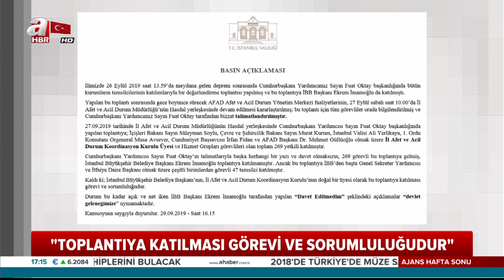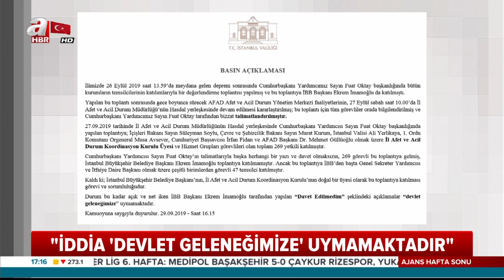SON DAKİKA İstanbul Valiliği'nden Ekrem İmamoğlu açıklaması | A Haber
İstanbul Valiliği, Ekrem İmamoğlu'nun Afet ve Acil Durum Yönetim Merkezi faaliyetlerinin toplantısına çağrılmadığı yönündeki iddialar üzerine bir açıklama yaptı. İmamoğlu'nun toplantılara davet edildiğini bir kez daha aktaran İstanbul Valiliği, "İstanbul Büyükşehir Belediye Başkanı'nın, İl Afet ve Acil Durum Koordinasyon Kurulu'nun doğal bir üyesi olarak bu toplantıya katılması görevi ve sorumluluğudur. Durum bu kadar açık ve net iken İBB Başkanı Ekrem İmamoğlu tarafından yapılan "Davet Edilmedim" şeklindeki açıklamalar "devlet geleneğimize" uymamaktadır." ifadeleri kullanıldı.